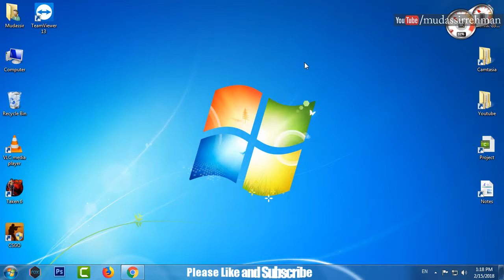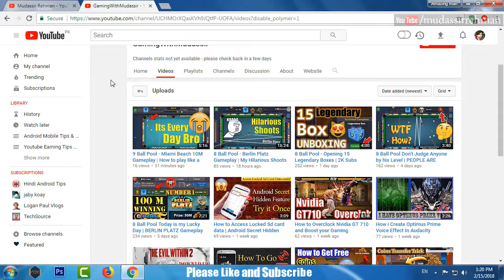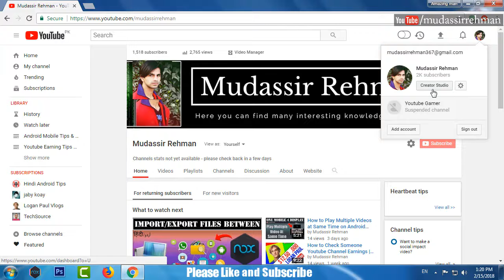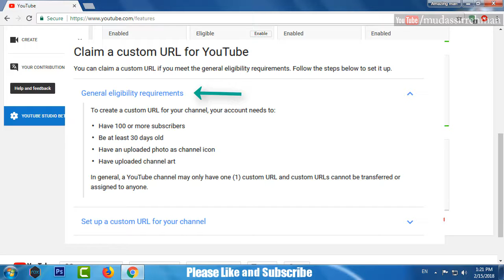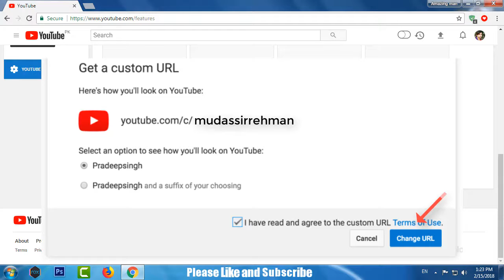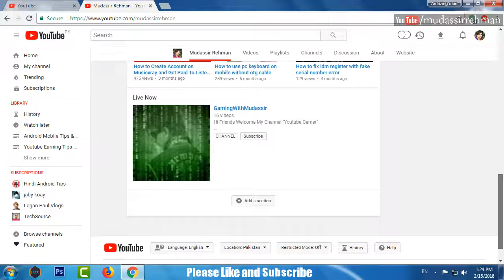How To Create A Custom URL For YouTube Channel | Rules to Get a Custom URL